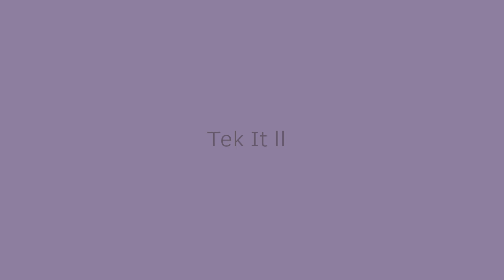☆Tek It ll☆Animation Meme☆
༻𝕀𝕟𝕤𝕡𝕚𝕣𝕒𝕥𝕚𝕠𝕟༺
x
༻𝕋𝕚𝕞𝕖 𝕥𝕒𝕜𝕖𝕟༺
2hours
༻𝕌𝕤𝕖𝕕༺
flipaclip, ibispaintx
༻ℂ𝕙𝕒𝕣𝕒𝕔𝕥𝕖𝕣𝕤 𝕦𝕤𝕖𝕕༺
Cherrie (15) one of bunnys bestiessss
༻𝕊𝕦𝕓 𝕔𝕠𝕦𝕟𝕥༺
102